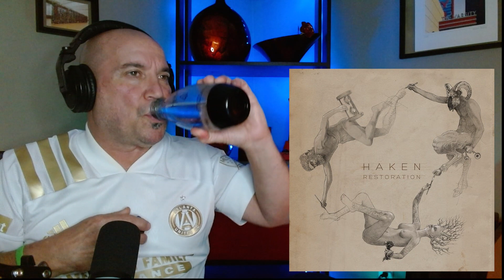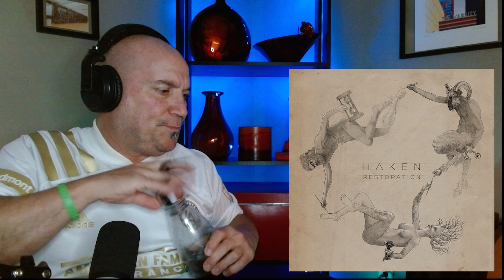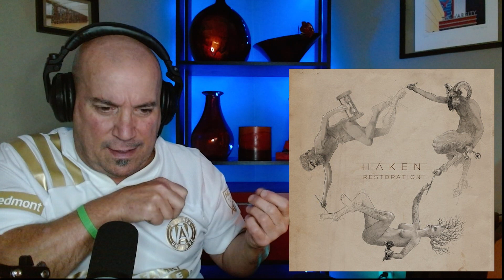HAKEN - CRYSTALLISED (REACTION). OLD PROG HEAD REACTS TO MODERN PROG.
I am a passionate music fan as well as an actively performing mobile DJ. I grew up on the progressive rock movement of the 70s and decided it's finally time to check out some modern prog!! Please join me on this journey and enjoy/discover along with me.

Also, PLEASE comment with any suggestions on what other modern prog music I should react to. Constructive criticism on how to improve the video/channel is welcome!